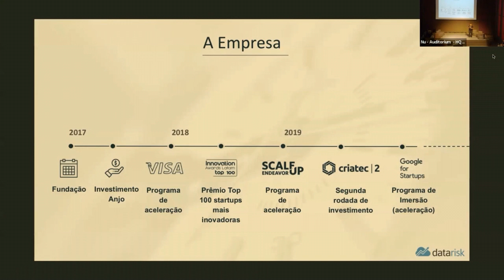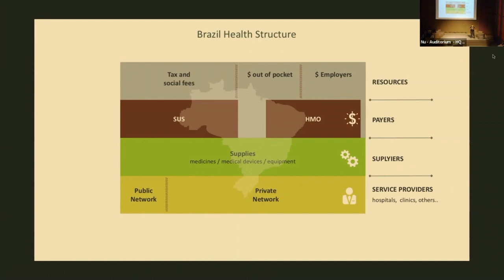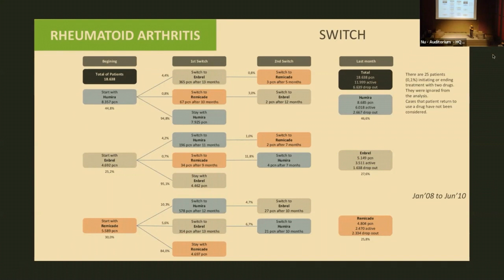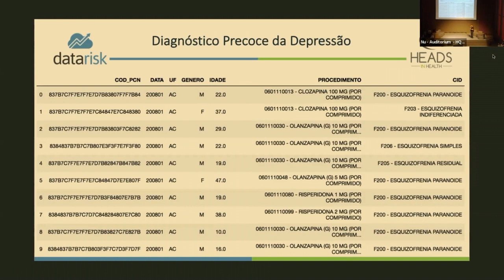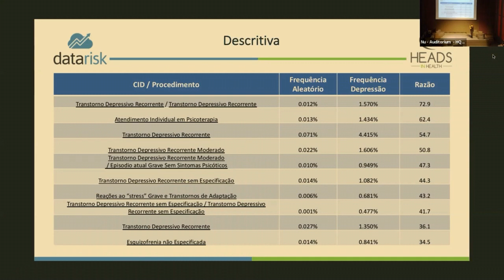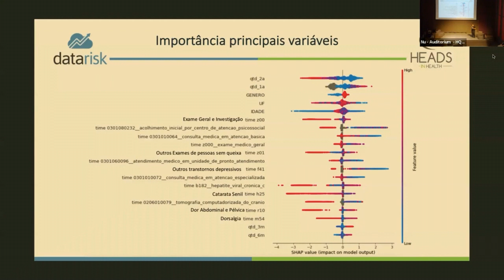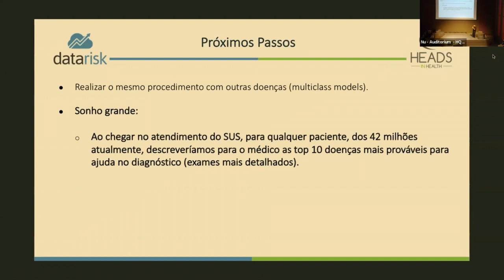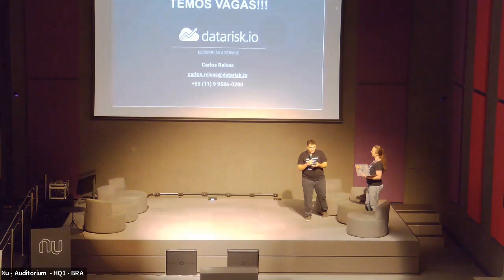Modelo preditivo de doenças com dados públicos em saúde | Nubank ML Meetup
É apresentado o resultado do projeto para mapeamento de risco de depressão utilizando apenas dados públicos de tratamentos no SUS (DATASUS). A partir da identificação de indivíduos que tiveram atendimentos por depressão, consolidamos a série histórica retrospectiva de atendimentos para determinar padrão de encadeamento de eventos e assim estabelecer o risco de um paciente desenvolver depressão. Nosso sonho grande é desenvolver modelos preditivos para os 42 milhões de pacientes que dependem exclusivamente do atendimento ambulatorial do SUS ajudando a implantação de políticas públicas para diagnóstico precoce de doenças!

Carlos Relvas é bacharel e mestre em Estatística e doutorando em Ciência da Computação pelo Instituto de Matemática e Estatística da Universidade de São Paulo (IME-USP). Trabalhou por 5 anos no Itaú nas áreas de Pesquisa e Desenvolvimento em modelagem preditiva e Big Data, além de 4 anos como lead data scientist no Nubank. Atualmente é co-fundador e head de data science na startup DataRisk, além de professor de Machine Learning na FIA.